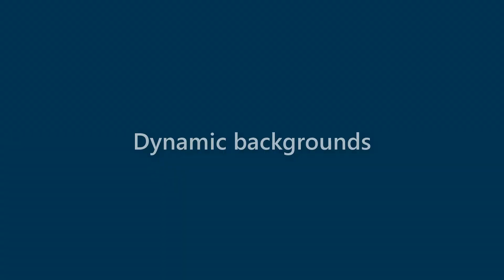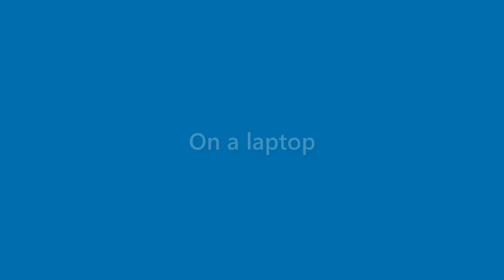Marianne Johnson - appearance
Name Look - Marianne Johnson - appearance. In this video we present "Marianne Johnson" name look and feel in various scenarios.
This video will cover:
How does "Marianne Johnson" look as a personal letterhead?
How does "Marianne Johnson" look on a business card?
How does "Marianne Johnson" look on a computer/laptop screen?
How does "Marianne Johnson" look with different background colors?
How does "Marianne Johnson" look with various fonts?